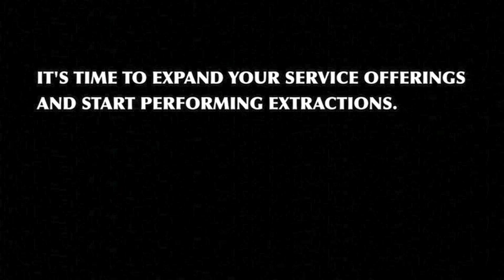Physics Forceps Tooth Extraction Standard Series, GoldOss Grafting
Physics Forceps GMX 100/200 Standard Series extraction followed by grafting with GoldOss bone from Golden Dental Solutions.